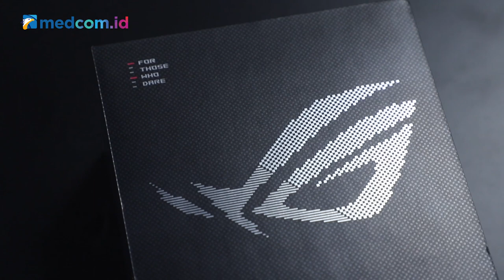HP Gaming Super? Ya Asus ROG Phone 6!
HP Gaming Asus ada yang baru lagi, ROG Phone 6! Melanjutkan tradisi sebelumnya, smartphone ini membawa desain dan spesifikasi garang supaya kamu tetap keren dan gak khawatir main game kelas berat. Seperti apa desain dan fiturnya sekarang ini? Berikut hands on kami.